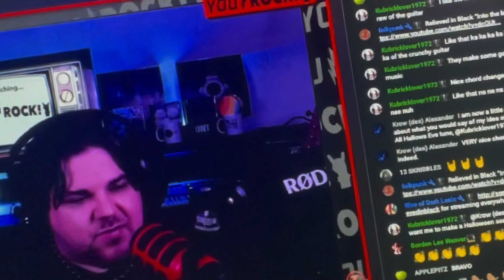Welcome to the Thomas Christ Channel!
Welcome to the home of Thomas Christ on YouTube!   I neglected to mention this in the video - but even more new and exciting content is coming in the near future in addition to You Rock! and Thomas Christ LIVE - stay tuned!

💥 NEW!!!  Join the Chaos Club here on my channel for only $1 a month to get access to fun emojis and occasional members-only live shows!

SUBMIT A TRACK for "You Rock!", weekly featured artists show airing Wednesday evenings